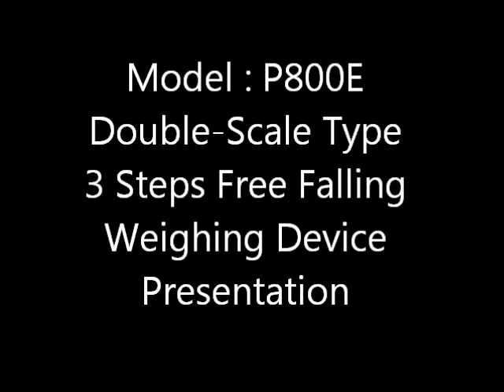Automatic Weighing and Packing Machine P800E Grain Package(穀類包裝機)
Material : Grain

P800E is equipped with 2 scales in order to make speed quicker as well as a heavy duty model for huge volume package. From this video, you see that each bag is 60 kg. Accurate weight is measured by 3 steps free falling weighing system. You also can know how it works from this video.